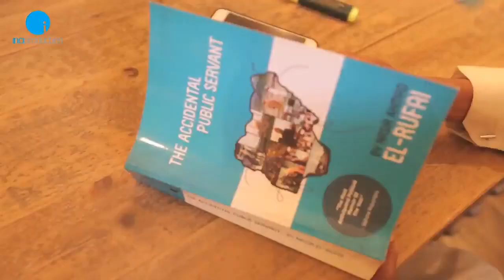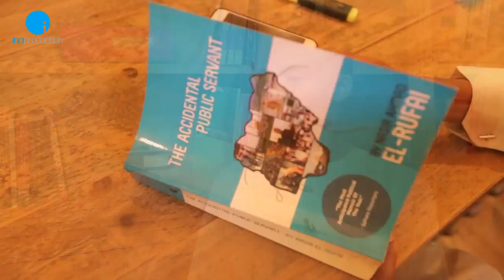The Amba Imprint - Insight on Bello El-Rufai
Amba sits with Bello El-Rufai, first son of Mallam Nasir El-Rufai ( Former FCT Minister & Aspirant for Governor of Kaduna State). Bello talks Politics, Friends, Family, Romance and dishes out exclusive details about himself.